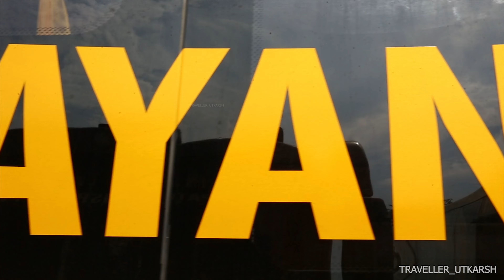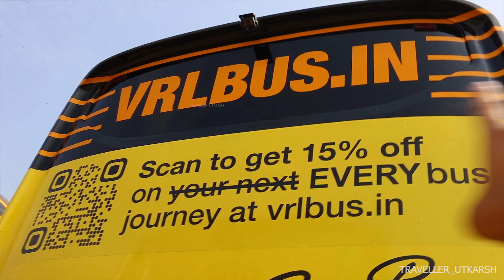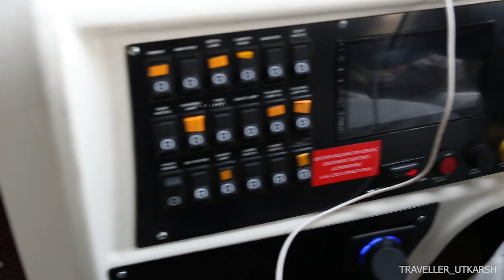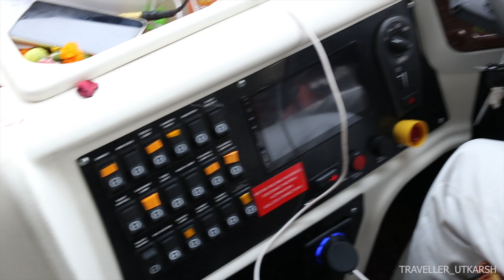Mumbai-Bangalore Bus Journey Brand New VRL Volvo 9600s VRL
Hey travel enthusiasts and bus lovers!

Planning a trip from Mumbai to Bangalore or simply want to experience a luxurious bus journey? This video is for you!

Join us on an epic journey aboard a brand new Volvo 9600s sleeper bus by the renowned VRL Travels, taking you from the bustling city of Mumbai to the vibrant metropolis of Bangalore. Get ready to experience luxury on wheels as we explore the features and amenities of this state-of-the-art bus, including the impeccable service of VRL Travels, the stylish and comfortable Volvo 9600s interior, and flat floor with comfortable sleeper berths.

This video might also answer your questions about some of the trending topics like "New Volvo bus features" and "Best sleeper buses in India."

India's longest bus journey from Bangalore to Jodhpur by MR Travels | Volvo B11R Sleeper AC Multi Axle
️ Gears/Equipment Used:

Microphone: Sony Stereo Lavalier Microphone ECM-LV1
Lighting: ULANZI VL49 RGB Video Light
Editing Software: PremierePro 2023